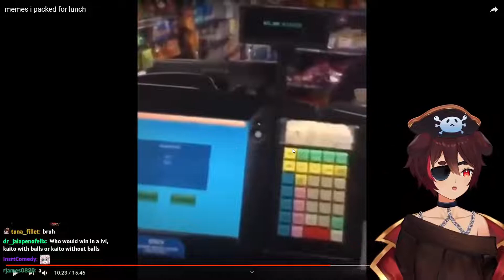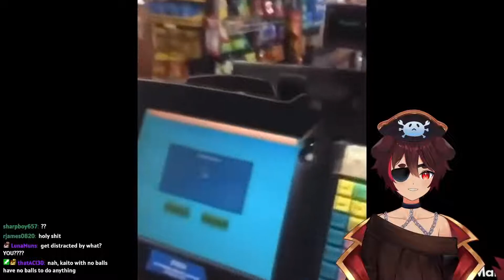[Kaizoku Kaito ch. 海賊海斗 VTuber] VTuber reacts to memes i packed for lunch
Original Description
VTuber KaizokuKaito reacts to memes with chat!

Upload Date: 06/06/2021
Original Tags: vtuber, vtuber meme, en vtuber, english vtuber, anime, envtuber, vtuber best moment, vtuber highlights, kaizokukaito, male vtuber, vtubers, virtual youtuber, virtual youtuber anime, dog vtuber, nijisanji, hololive, hololive-en, how to be a vtuber, twitch vtuber, vtuber clips, compilation, vtuber compilation, vtuber clips compilation, vtuber clip, vtuberen, nijisanjien, nijisanji clips, indie vtuber, hololive en, memes, dank memes, tik tok, tik tok memes, vtuber reacts to memes
Views (as of 10/31/2021): 25,129